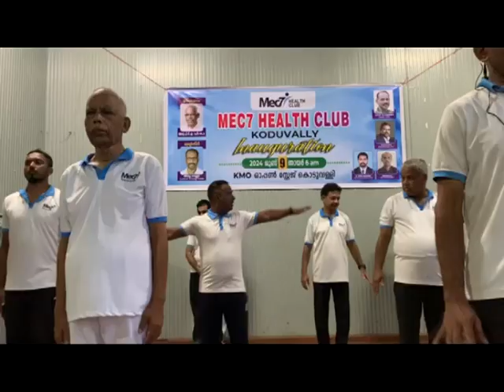KOZHIKODE JILLAVARTHAKAL 11 06 2024